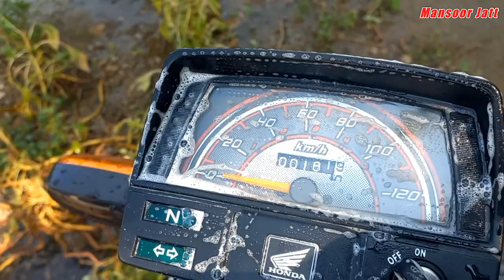Bhai ny gher ma 5 lakh ka lahsan laga deya